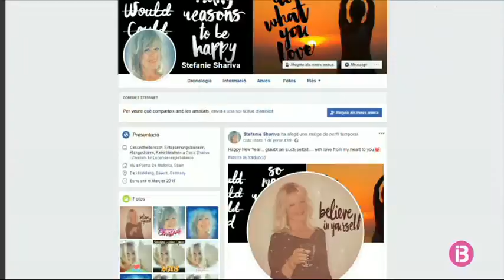L`informe toxicològic esclarirà la causa de la mort de la parella alemanya